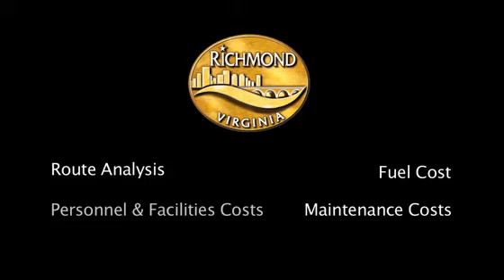Richmond CNG Waste Haulers CCTV Spot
Video for Clean Cities TV of the city of Richmond's Natural Gas Waste Haulers.  Richmond Department of Public Utilities has low emissions, high efficiency natural gas vehicles that are quieter and represent a significant cost savings to the city.